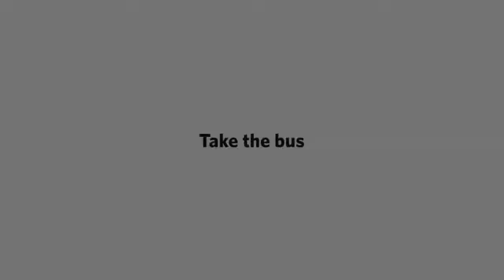螞蟻雄兵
一個已被證實成功可行的旅遊商業模式！
月賺1萬美金正在複製中，簡單四步驟你也可以做得到！
就像「1 + 1= ?」 沒錯～就是這樣簡單！